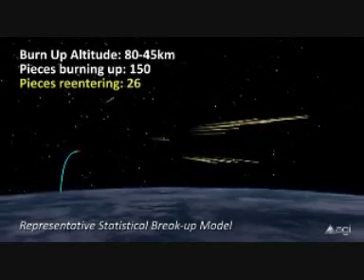Simulacion del como caera el satelite (UARS) a la Tierra.